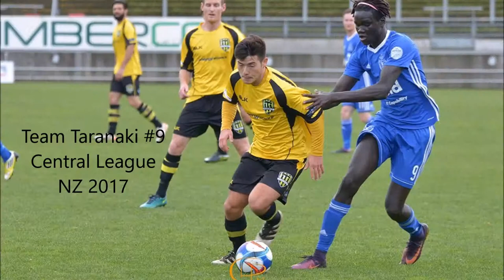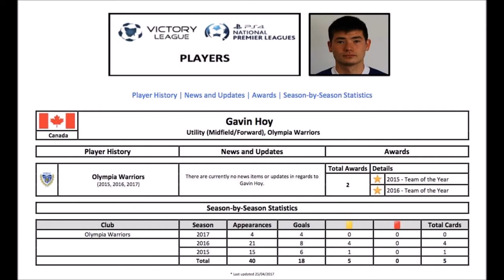Gavin Hoy 2016/17 Soccer Highlights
2016 Highlights for Olympia Warriors in Australia NPL
2017 Game for Team Taranaki vs Wairarapa in Central League NZ